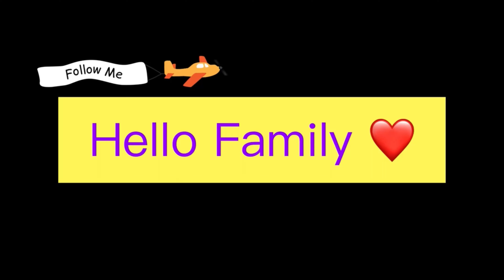Grandmother cooking special boil recipe😋| Villagestyle cooking recipe cooking@thenortheastgirl5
Grandmother cooking special boil recipe😋| Villagestyle cooking recipe cooking​⁠